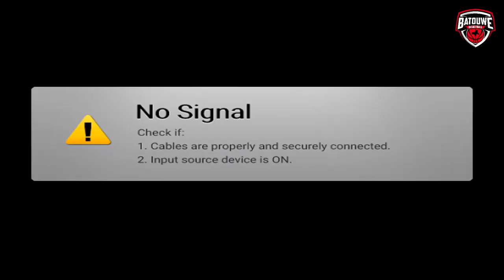Lekdetec.nl - Dozy BV Den Helder